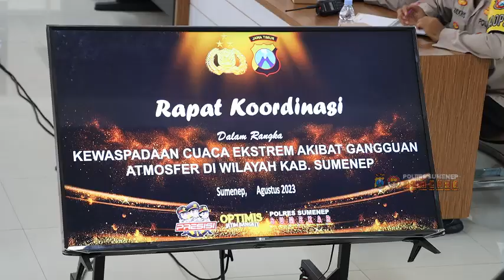Rakor Penanggulangan Bencana